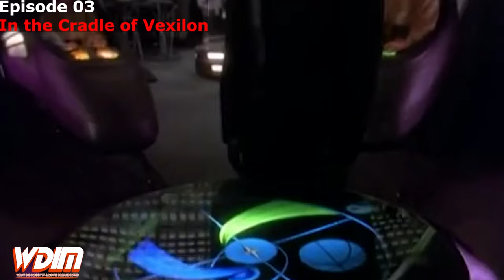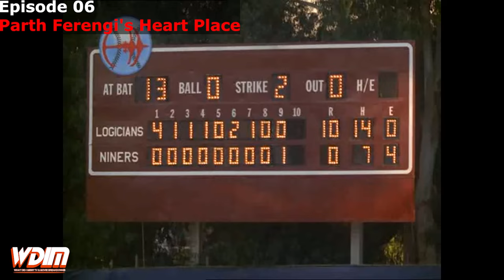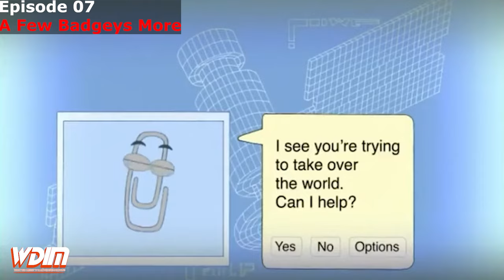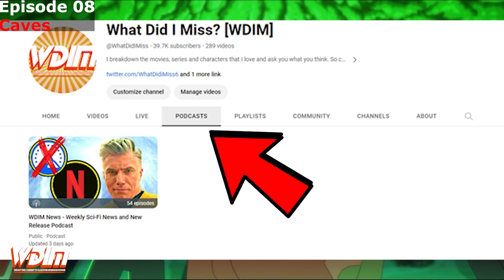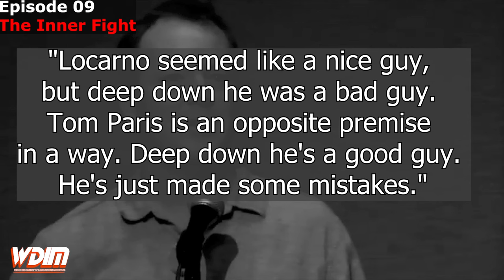Every STAR TREK Easter Egg from Lower Decks Season 04 !!!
00:00 Intro
00:34 Ep.1 "Twovix"
07:56 Ep.2 "I Have No Bones Yet I Must Flee"
11:25 Ep.3 "In The Cradle Of Vexilon"
18:30 Ep.4 "Something Borrowed, Something Green"
26:22 Ep.5 "Empathalogical Fallacies"
34:28 Ep.6 "Parth Ferengi's Heart Place"
42:21 Ep.7 "A Few Badgeys More"
49:30 Ep.8 "Caves"
55:47 Ep.9 "The Inner Fight"
1:05:10 Ep.10 "Old Friends, New Planets"

***10 SCARY Star Trek Episodes to Watch This Halloween !! Plus Lower Decks Review (WDIM News Ep. #40)

***Will Netflix Save Star Trek? Plus Star Trek Lower Decks S4E7 Review & More (WDIM News Ep. #39)

***Star Trek Lower Decks S4E5 Review & Star Trek Movie News + Review of the Creator (WDIM News Ep. #37)

***Star Trek Lower Decks Villain Theory Plus the HOLLYWOOD STRIKE IS "Almost" OVER !(WDIM News Ep. #36)

***Star Trek Lower Decks Returns This Week! Plus, Strange New Worlds S3 News (WDIM News Ep. #33)

***Star Trek Strange New Worlds First Musical Episode & Why Fans Are So Divided (WDIM News Ep. #30)

***EVERY EASTER EGG Star Trek: Strange New Worlds S2E08 "Under the Cloak of War"+ Klingon War Explained

***Every EASTER EGG Star Trek Strange New Worlds Ep "Those Old Scientists"!!! Is This The Best Trek?!?!